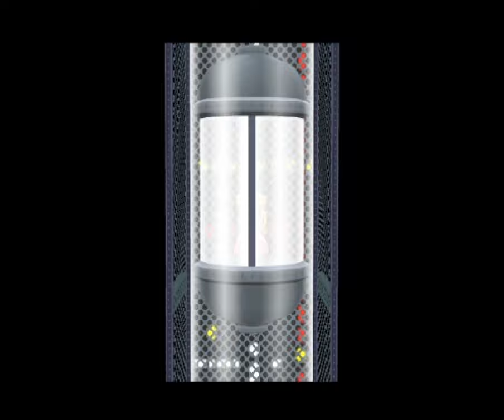Paper Princess Pinch TTYD - 35 - does his greed never end?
with chapter 3 formally over we now rest comfortably in the gutters of literature. I'm sure it won't last nearly as long as last time however.

also, one day, one day I'll have to use the normal actual name of the game again, but today is not that day